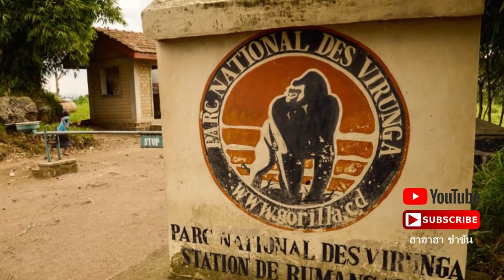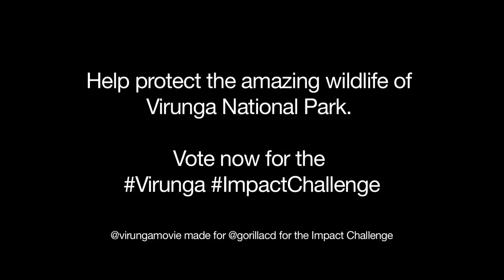ภาพเซลฟี่ของกอลิล่า กับผู้พิทักษ์สัตว์ป่าที่โด่งดังไปทั่วโลก